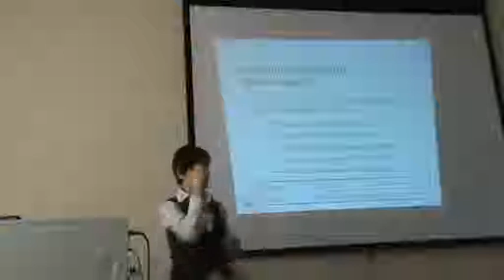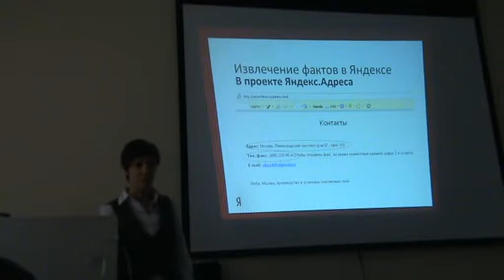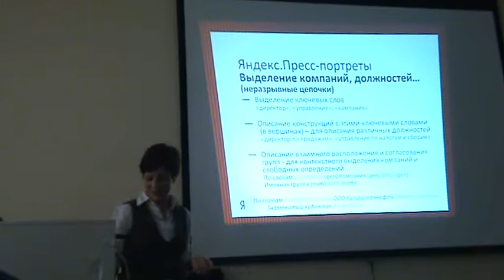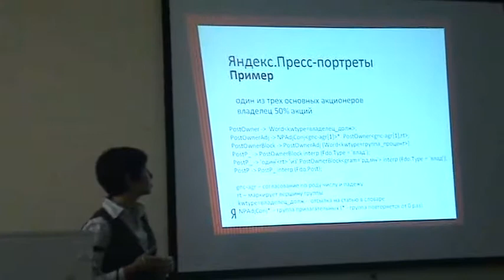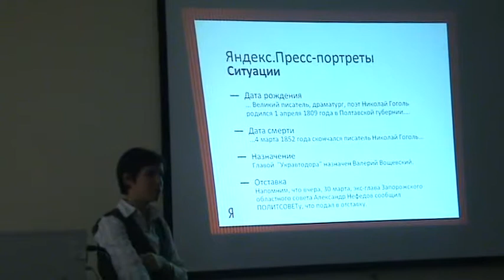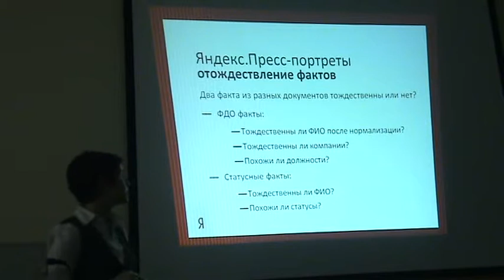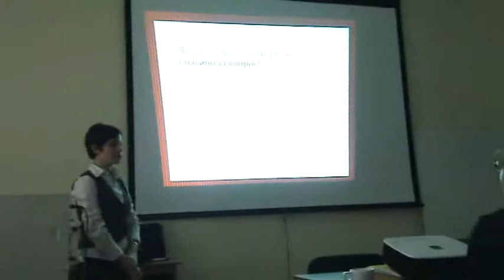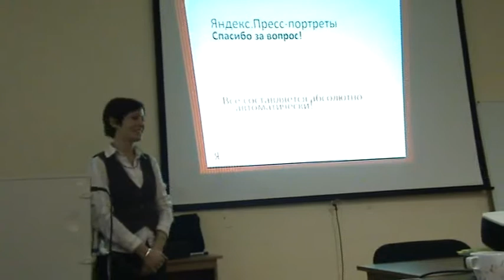Автоматическое извлечение фактов из текста на примере сервиса Яндекс.Пресс-портреты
Татьяна Ландо (Яндекс)
В докладе было в общих чертах рассказано о том, какого рода информацию можно извлекать автоматически из текстов и какие методы для этого используются. Так же был дан обзор задач, связанных с извлечением фактов.
Подробнее были рассмотрены технологии, лежащие в основе сервиса Яндекс.Пресс-портреты.